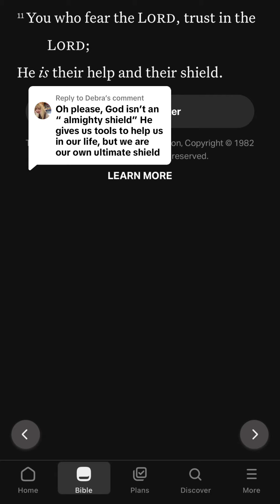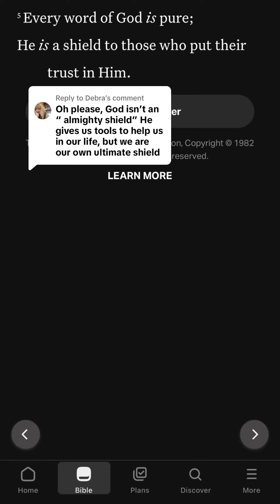He is our Shield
Come into the truth!